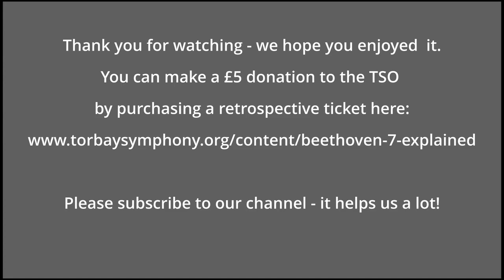Beethoven 7 Explained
A unique opportunity to delve into the depths of Beethoven's Symphony no 7 with Richard Gonski and the Torbay Symphony Orchestra. Following on from our previous session on ZOOM on Schumann's 4th Symphony (which the orchestra performed in November), we are about to do the same again - but this time with a live orchestra streamed LIVE over Youtube.

We know that many music lovers would like to deepen their listening experience, but often find it hard to follow the logic and narrative of the music.

This talk aims to address this issue in an innovative and musically engaging way  – Richard Gonski, with the help of the Torbay Symphony Orchestra, will lead you through the symphony, explaining its structure and identifying the themes, harmonies and rhythms that make this such a wonderful piece of music.

* We apologise for the quality of the video some of the time - video on one camera  was over-exposed during recording :{{ *